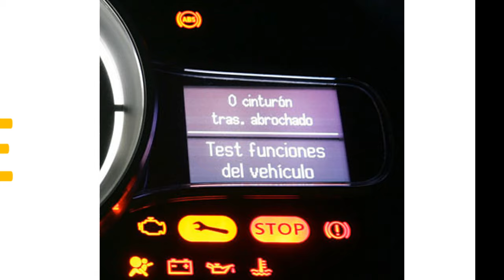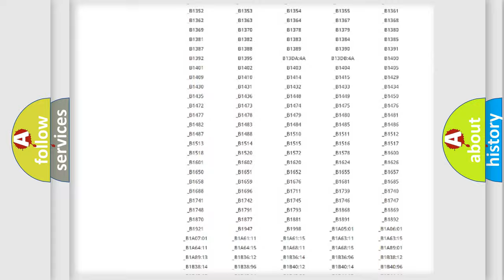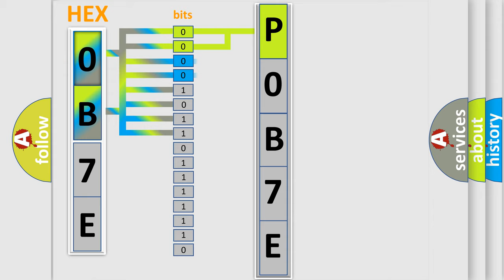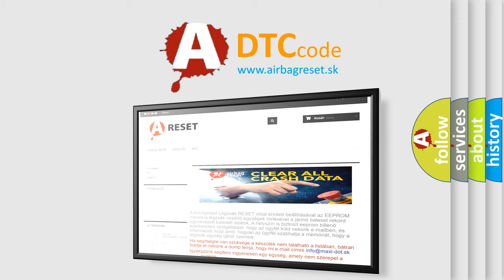DTC Saturn P0B7E Short Explanation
Contents:
0:21 Basic DTC analysis according to OBD2 protocol standard.
1:48 Insight into programming
2:58 A diagnostically understandable description of the Diagnostic Trouble Code
3:05 Basic error definition

Make:
Saturn
Code:
P0B7E
Definition:
LOST ESP TORQUE REQUEST MESSAGE
Description:
The Powertrain Control Module (PCM) has not received a torque request over the bus circuit from the Electronic Stability Program (ESP) or ABS Module.
Cause:
WHEEL SPEED SENSOR WIRING ISSUEWHEEL SPEED SENSORELECTRONIC STABILITY PROGRAM (ESP) or ANTI-LOCK BRAKE SYSTEM (ABS) MODULE